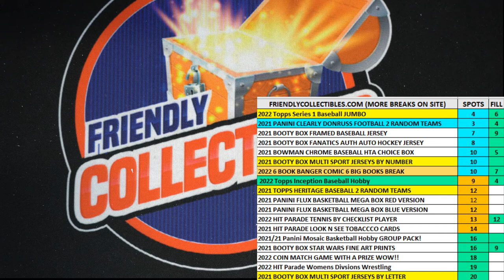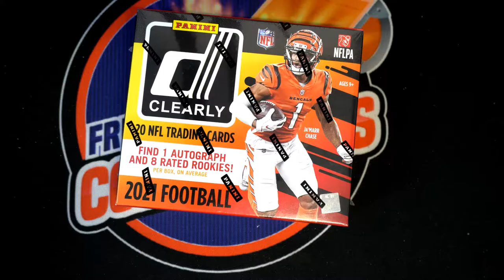2021 Panini Clearly Donruss Football Hobby FILL B ID 21CLEARLYFB101